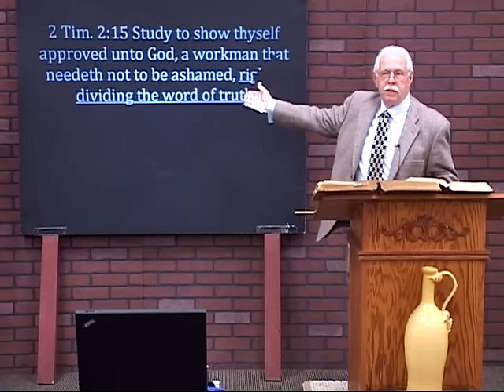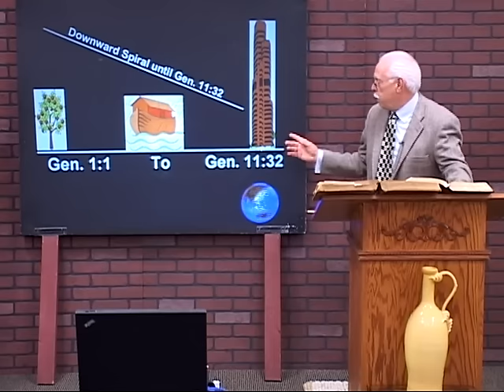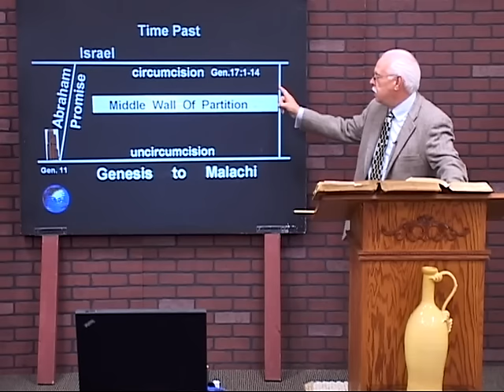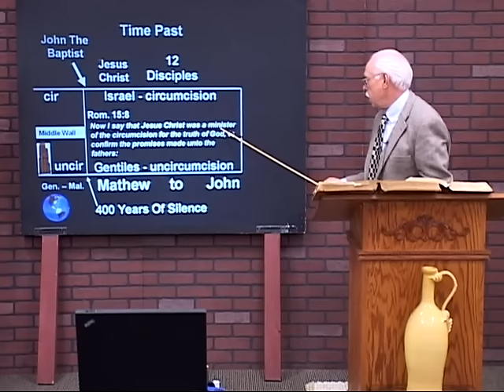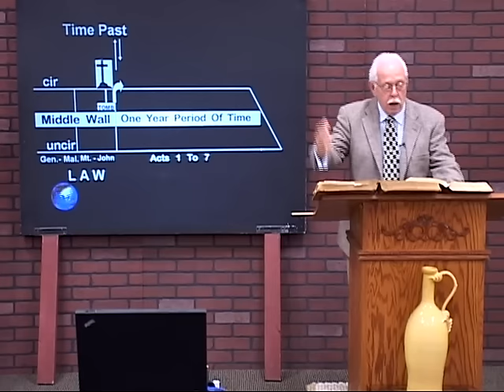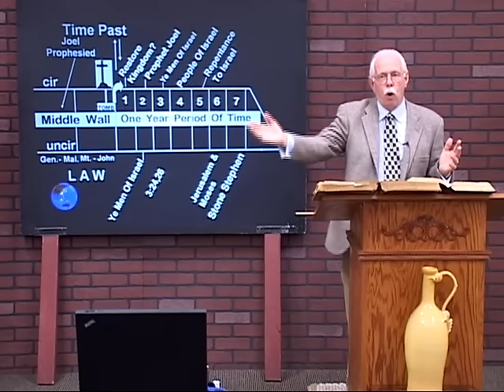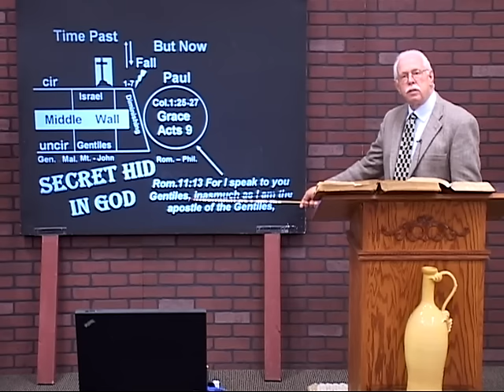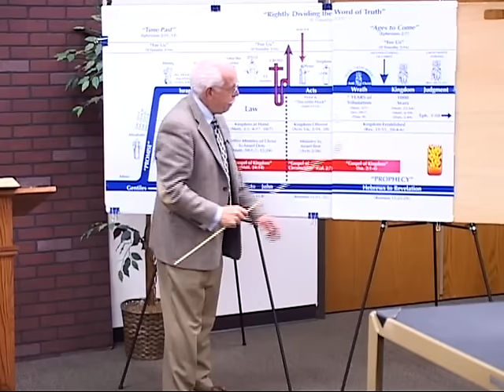10/23/16 A Birds Eye View of the Entire Bible PT 1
Your life has yesterday, today and tomorrow.  The Word of God has Time Past * But Now * Ages To Come.  That's how it's divided.  I didn't invent that. God did!!!